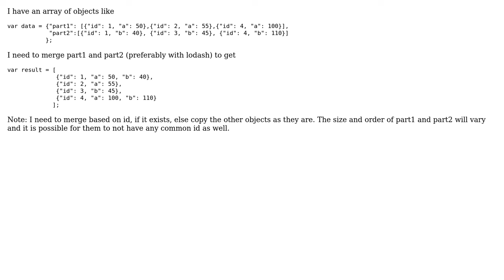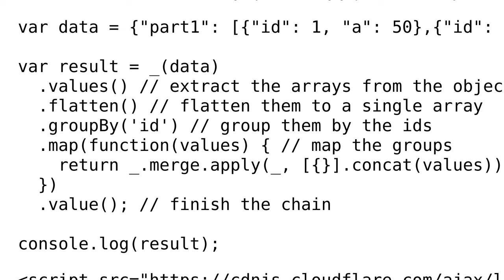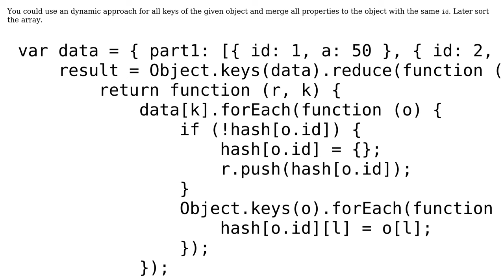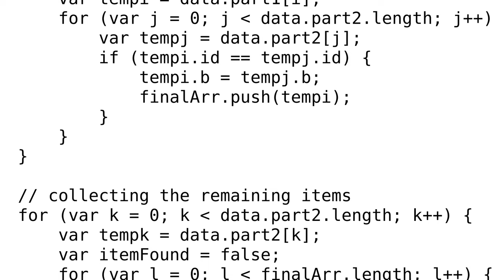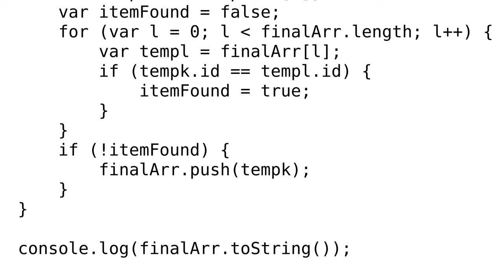How to merge two object arrays of different size by key using lodash? (3 Solutions!!)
How to merge two object arrays of different size by key using lodash?

With thanks & praise to God, and with thanks to the many people who have made this project possible! | Content (except music & images) licensed under CC BY-SA | Music | Images & others | With thanks to user Sarin Jacob Sunny user Ori Drori user Nina Scholz user doubleA and the Stack Exchange Network Trademarks are property of their respective owners. You are responsible for your own actions.